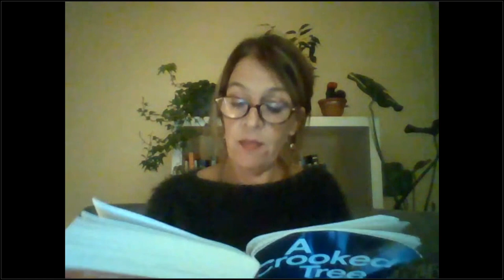Faber Fiction Showcase